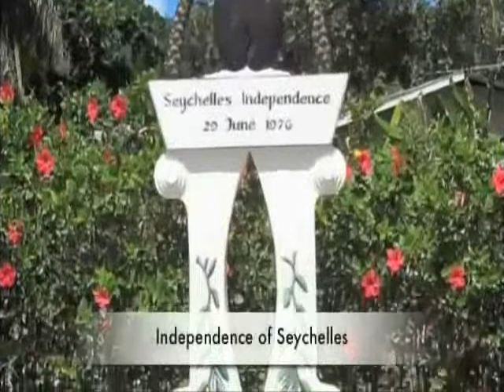seychelle Tourist Attractions